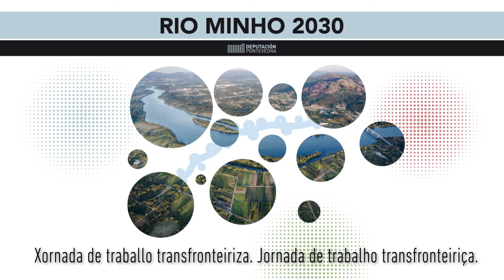Xornada de traballo transfronteiriza. "A marca Río Minho" por Rosario Quintana González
A Xornada de traballo para a preparación de proxectos do Río Miño con Cargo ao Marco Financieiro Europeo 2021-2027 desenvolve baixo o título "A promoción do territorio común: a marca Rio Minho" a necesidade de crear unha imaxe de marca potente e recoñecible.

Rosario Quintana González, consultora socioeconómica de Rural Consulting, presenta as liñas marco sobre as que construír esta marca Río Miño.